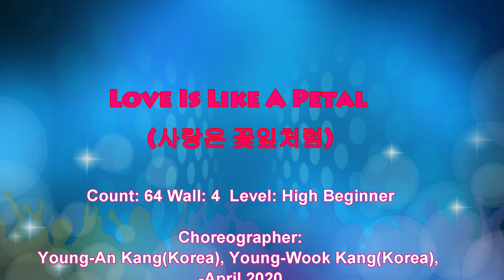[트롯 초중급] Love Is Like A Petal line dance ㅣ Tutorial l 사랑은 꽃잎처럼 스텝설명 ㅣ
👠ChoA linedance(초아라인댄스)
라인댄스퀸코리아협회 인천연수지부

     (10인이상  출강 문의 )

👗지도자 자격증반 모집
(시니어, 일반2급 ,일반1급)
라인댄스 초급반 모집
라인댄스 중급반 모집
직장인 저녁반 모집
일반인 동호회 모집
크리스찬 워쉽 동호회 모집

# LoveIsLikeAPetal